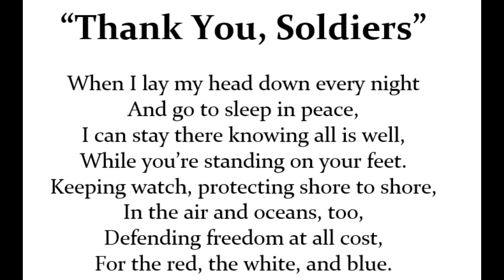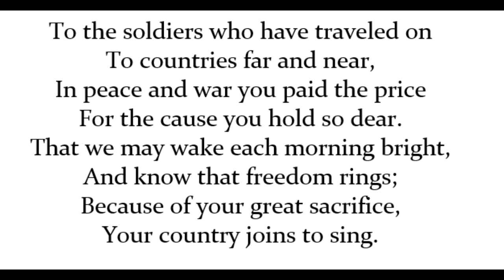4 Thank You, Soldiers Lyric Version